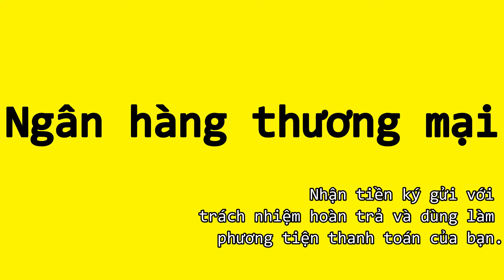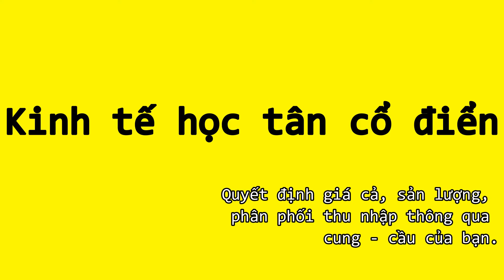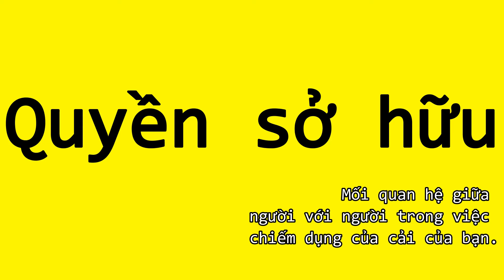Kinh tế học, kinh tế học vi mô, ngân hàng thương mại, khái niệm, đối tượng, thị trường, phần 13